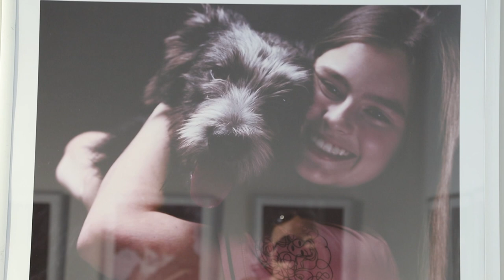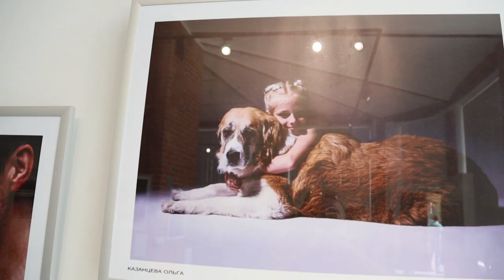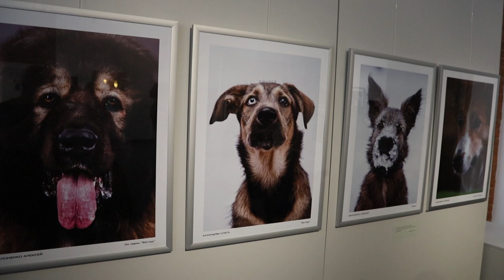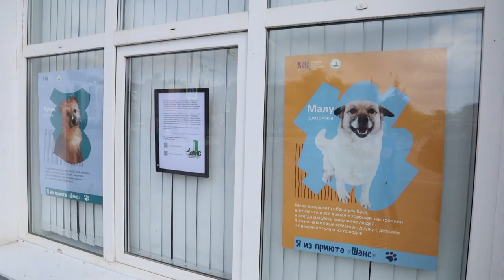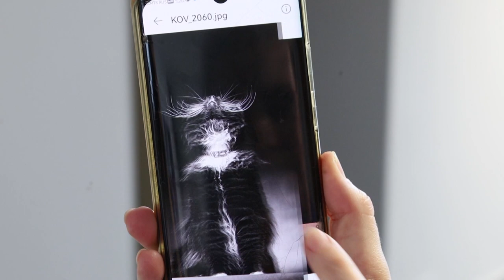В Щёлковском музее открылась выставка «Некоторые ангелы выбирают шерсть вместо крыльев…»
«Некоторые ангелы выбирают шерсть вместо крыльев…» Это название
Выставочного фотопроекта Алексея Филоненко и Ольги Казанцевой – участников секции Арт-фото Творческого союза художников России. Проект стартовал в Щёлковском историко-краеведческом музее. На открытии было много интересного и неожиданного. Расскажем и покажем подробности.